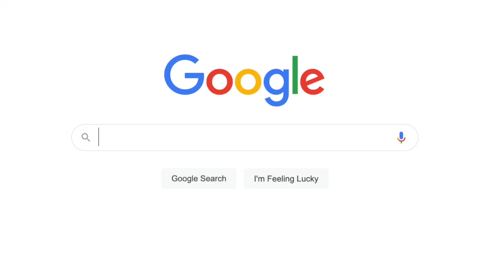Entrevista a Karina Zavala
Karina es comerciante en el fraccionamiento Ciudad del Valle en Tepic, ella como muchos comerciantes, se enfrenta al problema de las personas en situación de calle en su negocio.